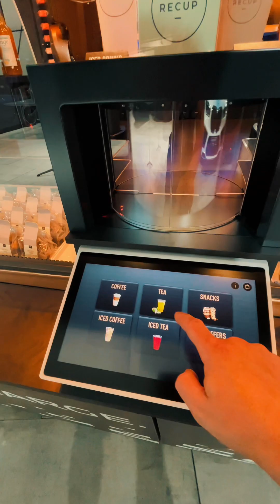My trip with my son through Poland, the Czech Republic, Germany and Austria (August 2023)